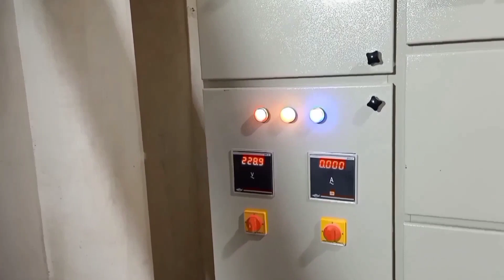☑️3Phase cable connection || 400A electrical panel || मैन केबल कनेक्शन कैसे करें एमसीसीबी मैं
Firoz technical

इस वीडियो में मैंने बताया है 150 स्क्वायर एमएम मैं आर्मर्ड कॉपर केबल कनेक्शन कैसा करो एमसीसीबी में रिंग लॉक क्लिपिंग कैसे करो हैं आर्म्ड कॉपर केबल पूरा वीडियो देखें तो मालूम पड़ेगा धन्यवाद

wifi touch panel switch video

Bathroom fasle ceiling wiring video

Legrand 100 Amp mccb 4 pole

Crimping Tool Terminal Manual Hydraulic Flipkart le

Black and Decker set
Bosch set box